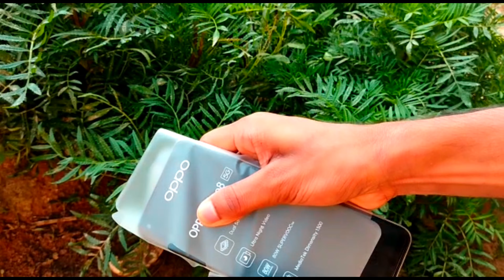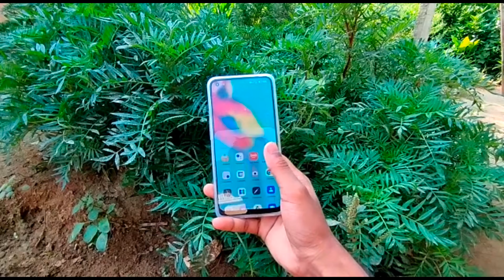Oppo Reno 8 5g mobile unboxing video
Support me guys our channel Official Engineer Dream